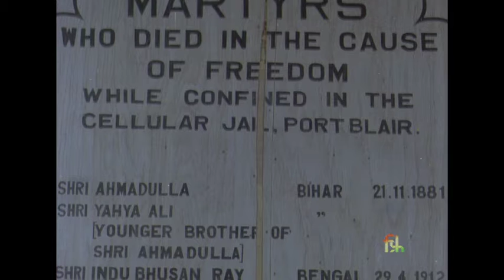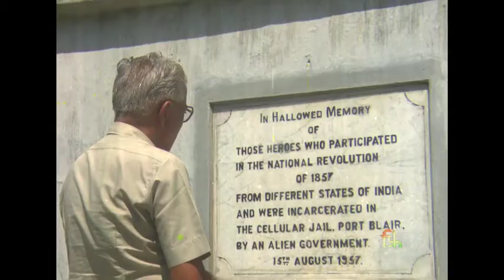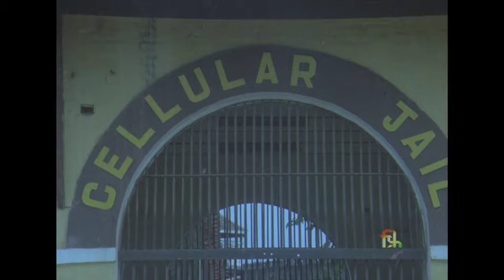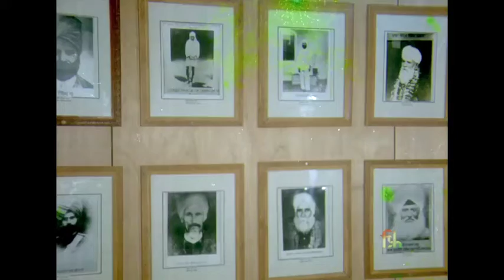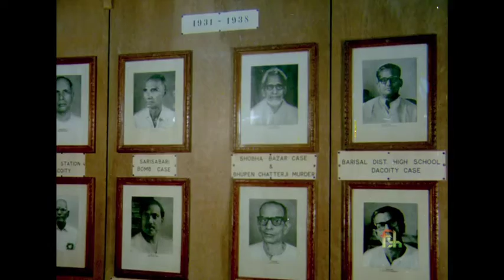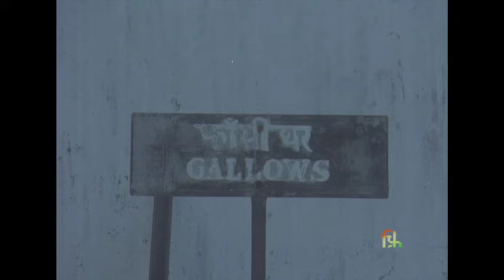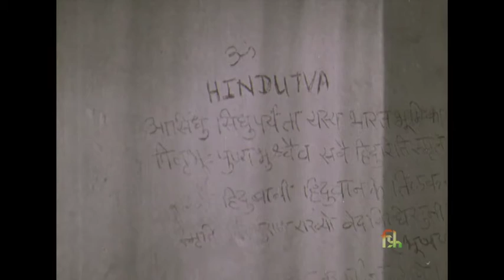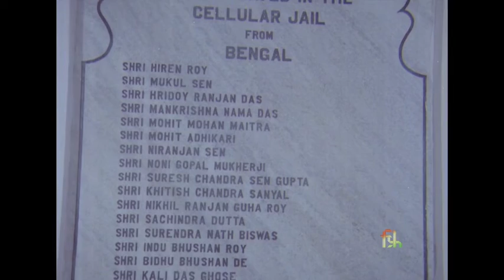Films Divn Documentary -Kalapani A Pilgrimage